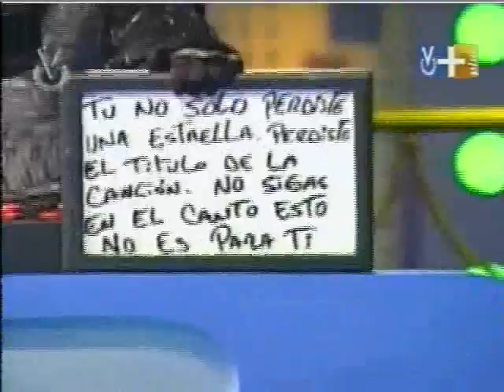el charro frank pineda en el precipicio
este pana canto una ranchera bien calidad